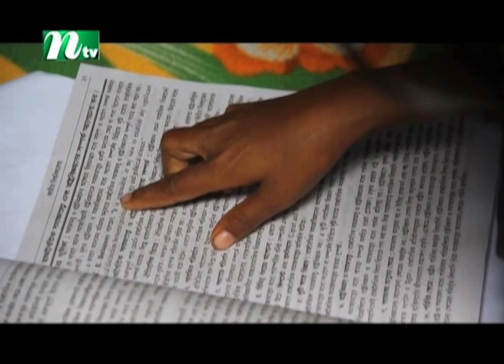উচ্চতা নিয়ে কটূক্তি সহ্য করেও পড়ালেখায় অদম্য তানিয়া